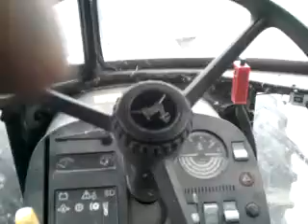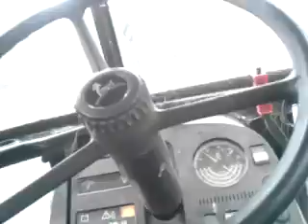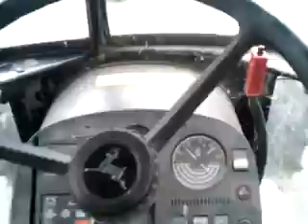June 10, 2013 10:08 AM